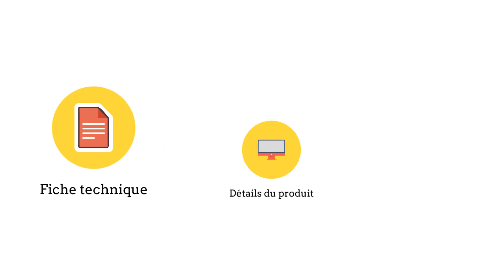TestoGen, Arnaque ou Fiable?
Découvrez la vérité sur TestoGen, un complément alimentaire spécialement conçu pour augmenter la production naturelle de testostérone afin de booster la force, l’endurance et la concentration!

Alors, Arnaque ou Fiable?